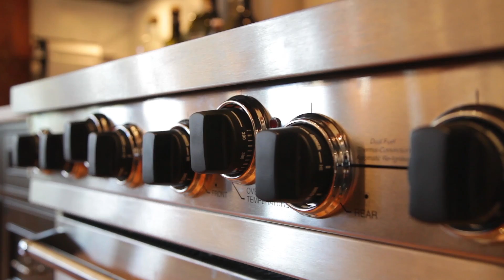5446 Stonebridge Dr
For Sale:
5446 Stonebridge Dr
Whistler, British Columbia